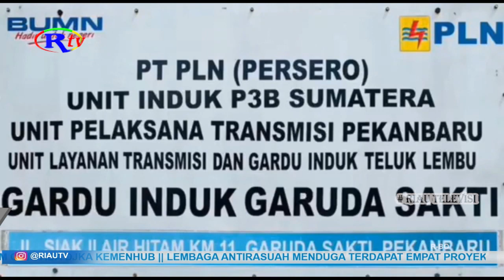KEJATI KEJAR DUGAAN KORUPSI PROYEK SKTT 150 KV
PEKANBARU (RIAUTELEVISI.COM) - Kejati riau terus dalami dugaan korupsi proyek pembangunan saluran kabel tekanan tinggi 150 kilovoll gas insulatet substation kota pekanbaru. kajati riau, supardi menyebut, pemeriksaan saksi sudah hampir rampung.

Penyidik pidana khusus- pidsus kejaksaan tinggi riau, telah melakukan penggeledahan kantor perusahaan listrik negara unit induk pembangunan sumatra bagian tengah- pln uip sumbagteng, yang berada di perumahan citra garden, kelurahan sidomulyo barat, kecamatan tuah madani, pekanbaru. meski telah melakukan penggeledahan guna mencari alat bukti atas dugaan korupsi yang terjadi pada proyek pembangunan saluran kabel tekanan tinggi- sktt 150 kilovoll gas insulatet substation- gis kota pekanbaru, gardu induk garuda sakti. kejati juga mengaku terus mengejar dugaan korupsi yang terjadi. kepala kejaksaan tingi riau, supardi mengatakan, pihaknya saat ini sedang menunggu keterangan ahli fisik, yang rencananya, akan diperiksa setelah lebaran nanti. supardi menambahkan, sebagian besar, pihaknya hampir tuntas melakukan pemeriksaan saksi.
Supardi juga berharap, penyidikan segera final, dan segera dapat menetapkan adanya tersangka.

Ahad laila isnin melaporkan